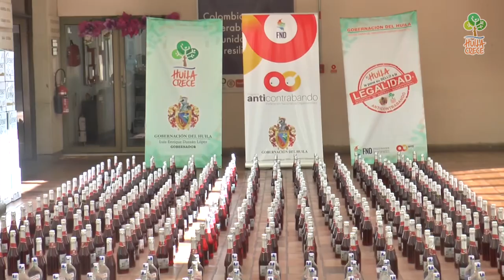Segundo Congreso Nacional de Control Fiscal-Presupuesto Público y Evasión Fiscal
La Gobernación del Huila, Secretaria de Hacienda, Federación Nacional de Departamentos y la Contraloría Departamental del Huila lo invita a participar del “Segundo Congreso Nacional de Control Fiscal-Presupuesto Público y Evasión Fiscal” un espacio de análisis y actualización sobre los principales temas de la hacienda pública.